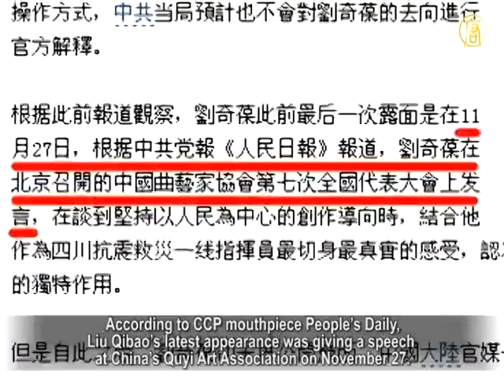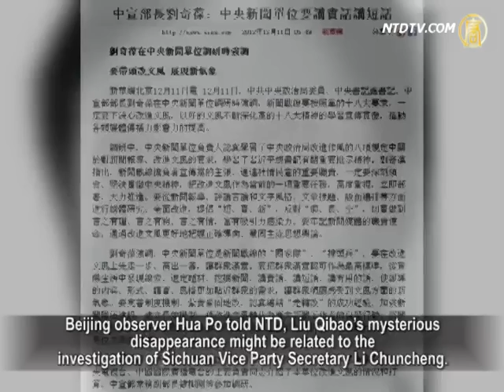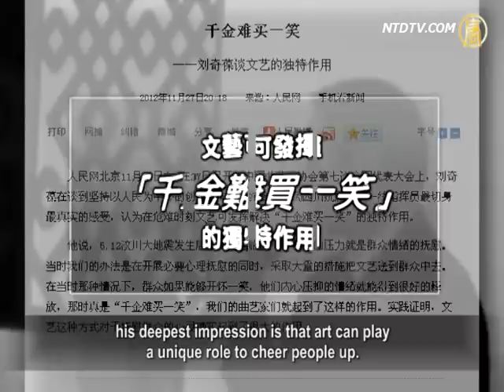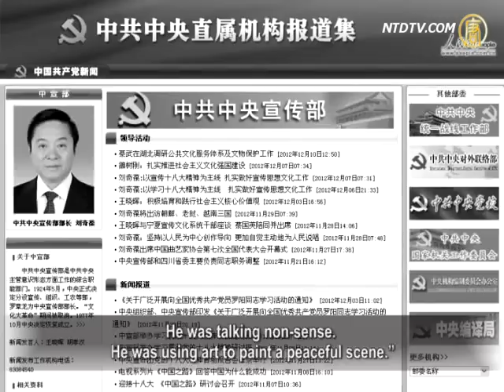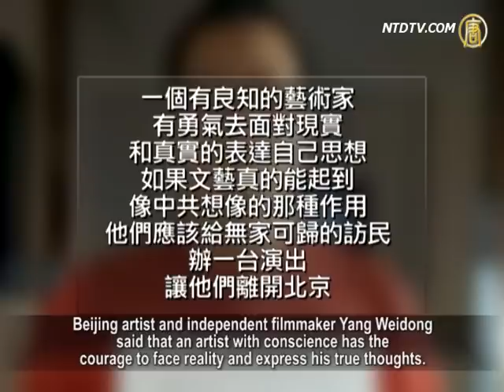New Propaganda Minister's Mysterious Hiding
Since November 27, China' new Propaganda Minister
Liu Qibao has not shown up in public.
Official Chinese media reported of him, but without image.
There are different speculations on his whereabouts.
Commentators point out that Liu Qibao's disappearance
shows continued internal struggles after the 18th congress.

Liu Qibao is from the Chinese Communist Party' (CCP)
Youth League fraction, and was Sichuan Province CCP head before the 18th congress.
He was selected to become member of CCP's Politburo
and in charge of the Propaganda Ministry.
According to CCP mouthpiece People's Daily,
Liu Qibao's latest appearance was giving a speech at China's Quyi Art Association on November 27.

Xinhua News Agency reported on November 27, that Liu
will visit North Korea, Laos and Vietnam on November 29.
But his name was not on the delegation list
on November 29.
On December 3, Liu Qibao was once again surprisingly
absent from China's TV Art Association.

There were many rumors during the past couple of weeks
about this.
Some overseas media stated Liu Qibao went back to his
hometown for his mother's funeral.
But according to HK'media, a village leader in Liu Qibao'
hometown denied his mother's death during an interview,
and said it was a rumor, confirming that Liu Qibao
did not go back to his hometown.

Xinhua reported on December 7, Liu Qibao recently visited
an overseas Propaganda Office and Ministry of Culture, but the report did not show any Liu Qibao's pictures.

Beijing observer Hua Po told NTD, Liu Qibao's mysterious
disappearance might be related to the investigation of Sichuan Vice Party Secretary Li Chuncheng.
Regarding official media's report on him, Hua Po thinks
this is a reflection of "maintaining stability" and "internal struggle"among the CCP high-levels.

Hua Po: "The Youth League fraction promoted Li
to this position.
Whether Xi Jinping or the conservative Li Changchun
will accept him is a big question mark.
After the 18th congress, Li Chuncheng run into trouble.
Li Chuncheng was supported by Liu Qibao.
If Liu's opponent has solid evidences,
even Hu Jintao could not do anything.
Liu Qibao's disappearance means
he is not out of trouble yet."

Hua Po pointed out that it is very hard to find
a clean official within the CCP system.
Although Xi Jinping wants to extend CCP's control through
anti-corruption, CCP worries that too much of it would shake its root.

Hua Po:"Xi Jinping does not have a big team. His cleansing
will remove some people and make these positions available.
Xi Jinping wants to put his team to these positions. But if
these actions get out of control, this would be stopped as it would shake CCP's power."

Li Qibao talked during his last appearance that
as a director at the rescue scene of Sichuan Province,
his deepest impression is that art can play
a unique role to cheer people up.

Commentator Wang Beiji visited the Sichuan Earthquake
rescue scene, and witnessed the evil crimes of students killed
by weak buildings during Liu Qibao's reign in Sichuan,
and lack of action from the Sichuan government.
He said that all resources of the rescue
came from the people and the international society.

Wang Beiji:"During the earthquake, or when a nation
suffers from disaster, people need help and rescue.
Li Qibao said after the earthquake,
that art performance played a big role.
He was talking non-sense.
He was using art to paint a peaceful scene."

Wang Beiji thinks China's Ministry of Propaganda
is an evil organization.
The CCP always assigns kind of an evil person
to be in charge of it.

Wang Beiji: "China's Ministry of Propaganda controls
people's minds via brainwashing. It is an evil organization.
Li's disappearance and re-appearance
are all but disaster to Chinese people.
I will use this sentence: The evil CCP, its history, with its
evil mind-controlling Propaganda Ministry are unimaginable disaster to the Chinese people."

Beijing artist and independent filmmaker Yang Weidong
said that an artist with conscience has the courage to face reality and express his true thoughts.
If art can really play the role as CCP's wishes, they can
hold a performance for homeless petitioners, and ask them to leave Beijing, Yang said.